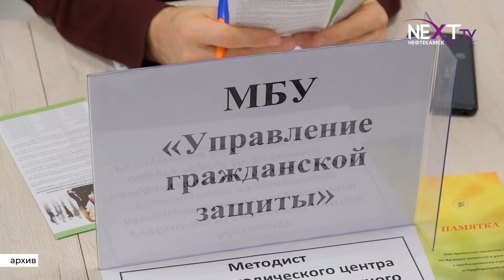Ярмарка вакансий пройдет в Нефтекамске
12 апреля в Доме молодежи пройдет масштабная ярмарка вакансий. Будет представлено более 1000 вакантных рабочих мест. Специалисты расскажут о тонкостях открытия собственного дела, а представители ссузов и вузов помогут выпускникам определиться с профессией. Подробнее далее.